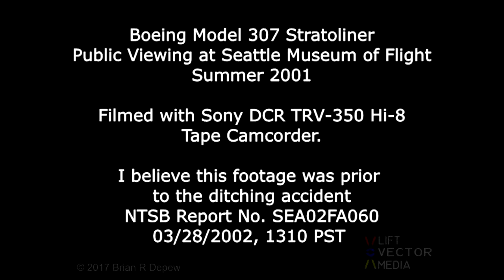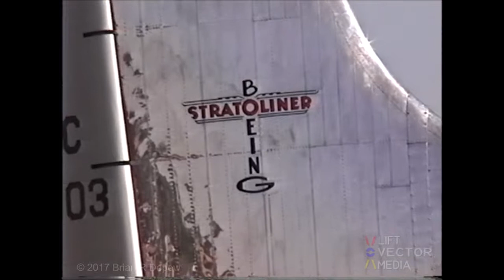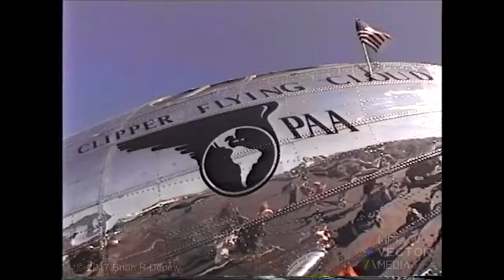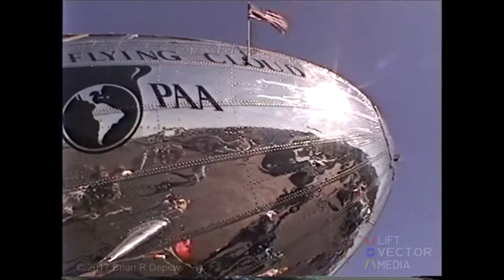Boeing 307 Stratoliner / Static at Boeing Field, Seattle, WA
Boeing S-307Stratoliner, NC19903 was delivered to Pan American Airlines on March 22, 1940 at Brownsville, Texas. Its Boeing construction number is 2003. During World War II it flew South American routes under contract to the Army Air Transport Command. Pan Am sold it to Airline Training Incorporated of Homestead, Florida on November 1, 1948. The Haitian Army Air Corps acquired it on December 11, 1953. It was later used as the personal transport of president "Papa Doc" Duvalier. Flight Investment Corporation of Dallas, Texas returned it to the U.S. register as N9307R on September 15, 1959. It was registered as N19903 in 1960. Ewell Nold Jr. of South Houston, Texas bought it on November 12, 1962. It flew for Arkansas Air Freight Incorporated until Inter-American Incorporated of Derby, Kansas bought it on November 23, 1965. Numerous liens were placed against Inter-American and it sold the Stratoliner to Aviation Specialties Company of Mesa, Arizona for $11,667 on May 28, 1969. Aviation Specialties flew it to Falcon Field at Mesa and parked it